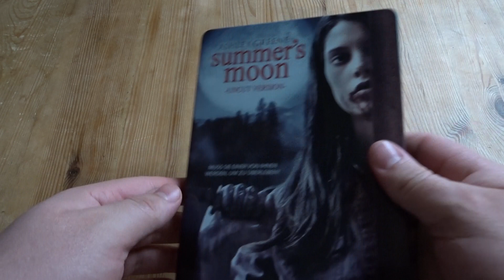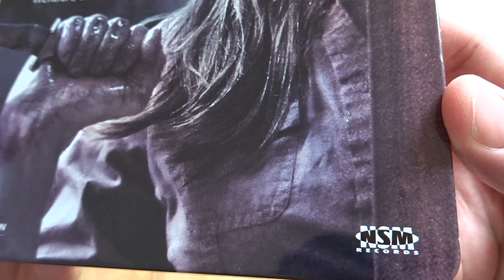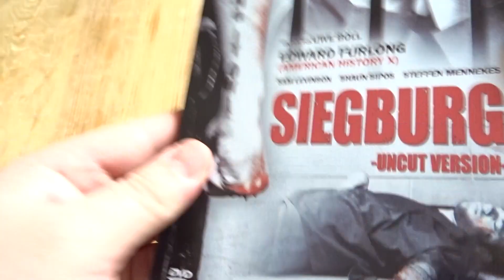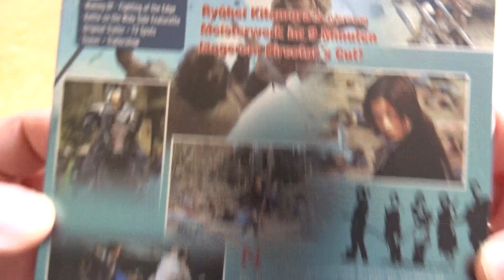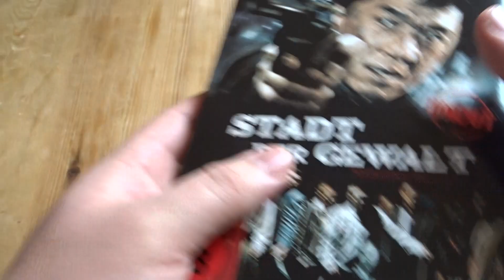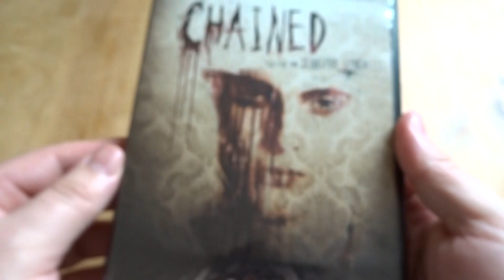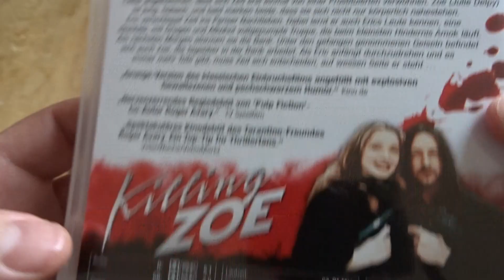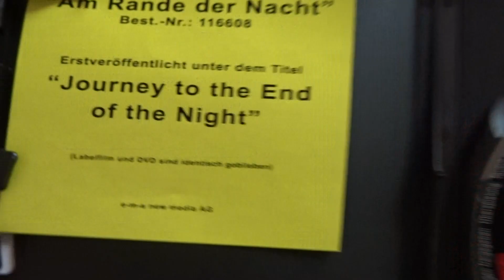#9 Blu-Ray & DVD Film Update 2018 [Deutsch]